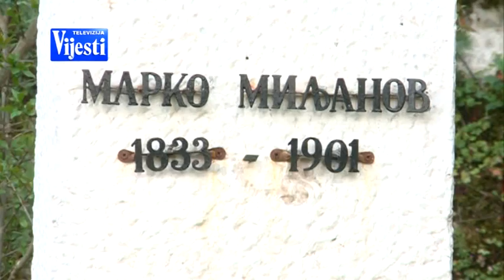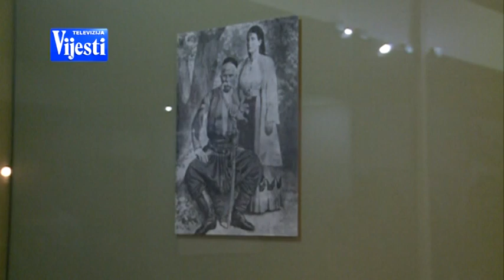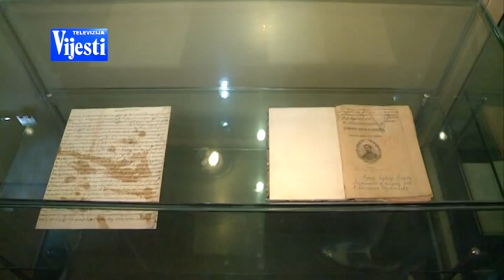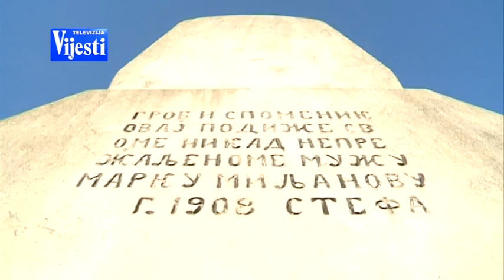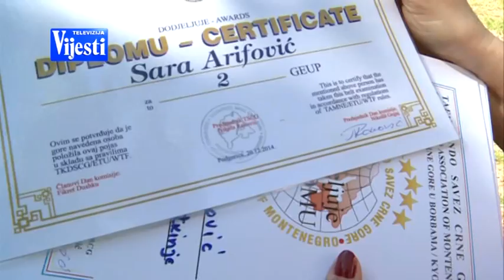PČELICA 06 - TV VIJESTI 15.05.2015.